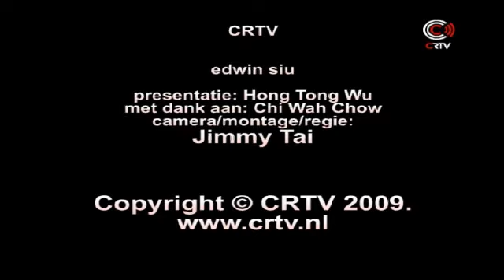CRTV.NL Interview Edwin Siu 蕭正楠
CRTV.NL Chinese New Year Interview. Hong Kong Star Edwin Siu (蕭正楠) visited the Netherlands for Chinese New Year Festivities. CRTV Chinese Radio TV From our TV Broadcast of 29 March 2009.
中文电台 华人之声 城市之声 / 中文電台 華人之聲 城市之聲